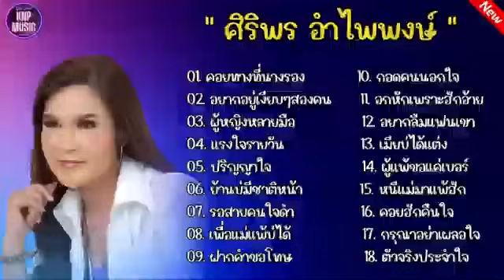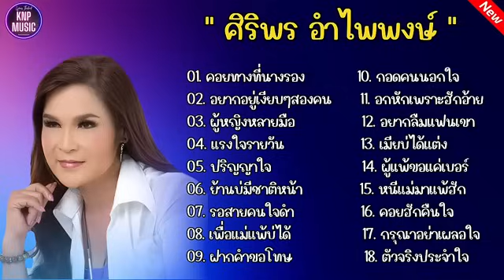รวมเพลง ศิริพร อำไพพงษ์(คอยทางที่นางรอง+อยากอยู่เงียบๆสองคน)รวมเพลงลูกทุ่งยอดฮิต